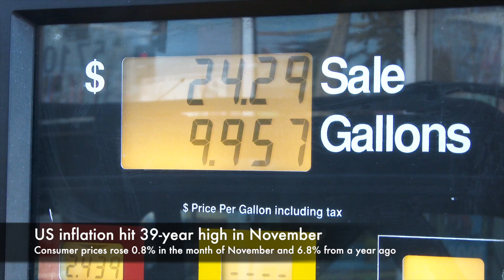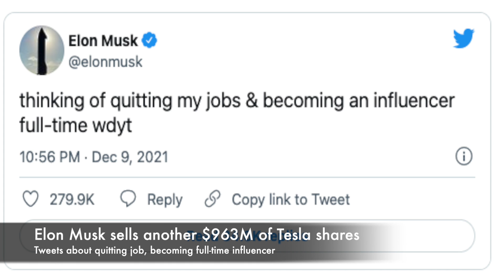Westchester & Fairfield Counties Business Journal News@Noon Update for Friday, December 10, 2021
Erin Real delivers the latest in business happenings in-and-around Westchester, Fairfield, and the world.
In today’s update:
- US inflation hit a 39 year high in November, rising even more than expected and at the fastest pace since 1982. Food prices have jumped 6% over the year.
- The tech billionaire, Elon Musk sold another 900k share of his company last month according to filings with the SEC. Tweets about quitting his job to become a fulltime influencer.
- Stamford-based WWE unveils the first 15 college athletes who will be among the company’s inaugural “Next In Line” class.